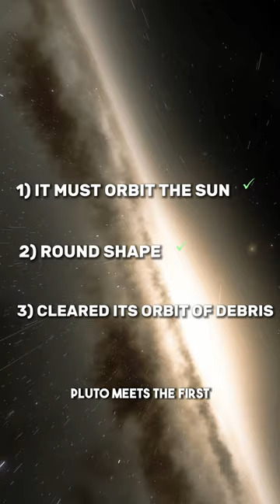Why Pluto Is Not a Planet?